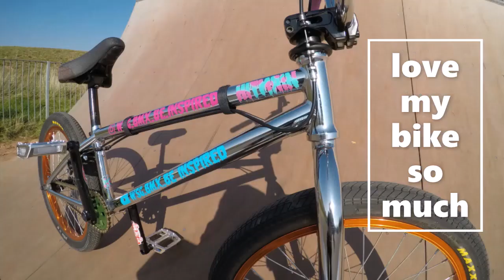BUILDING A MASSIVE JUMP WITH A 15FT GAP! PLUS TWO BAD CRASHES!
love making these videos with my boys! so glad you like watching them! much love people! thanks for all you're support!